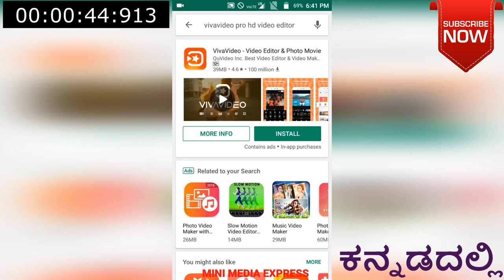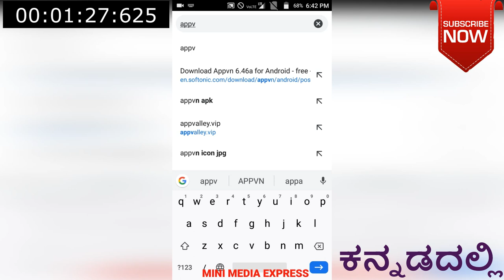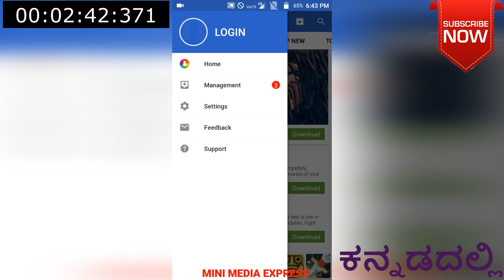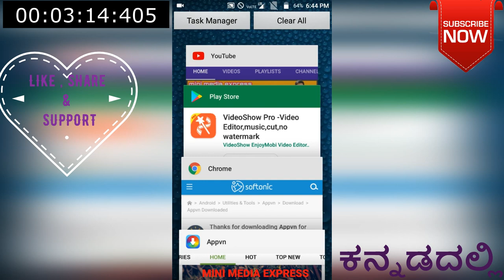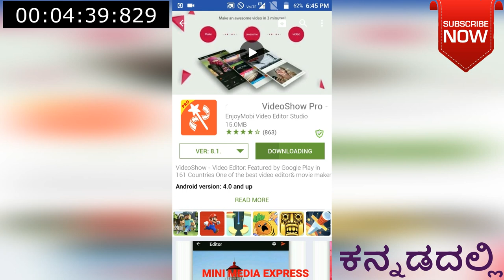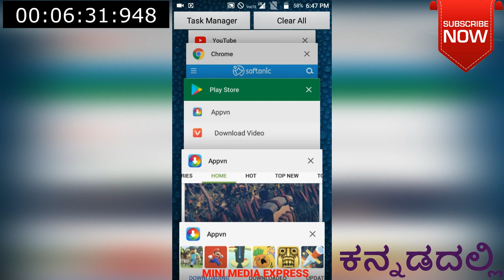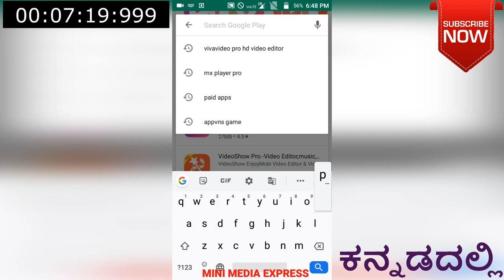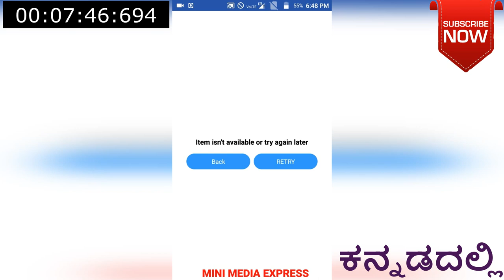HOW TO DOWNLOAD ANY PAID APPS FROM GOOGLE PLAY STORE || FREE || •^ ಸುಲಭ ಮಾಹಿತಿ ಕನ್ನಡದಲ್ಲಿ ^•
DOWNLOAD ANY PAID APPS FROM GOOGLE PLAYSTORE USING ONLY ONE APPLICATION.